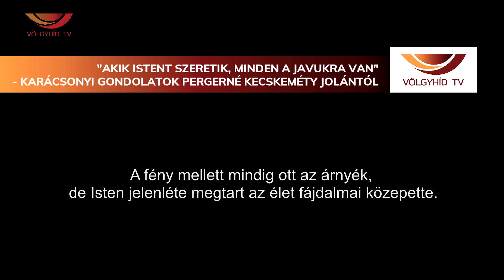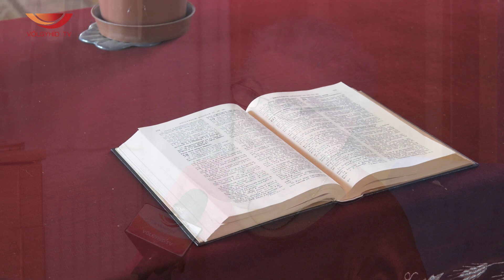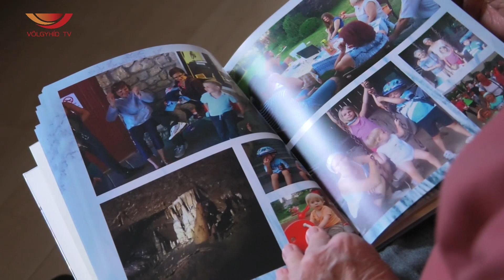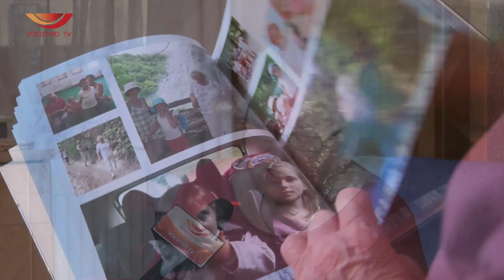"Akik Istent szeretik, minden a javukra van" - Karácsonyi gondolatok Pergerné Kecskeméty Jolántól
A fény mellett mindig ott az árnyék, de Isten jelenléte megtart az élet fájdalmai közepette.